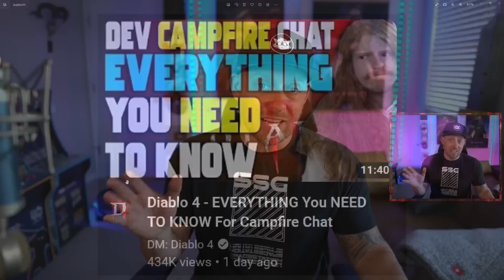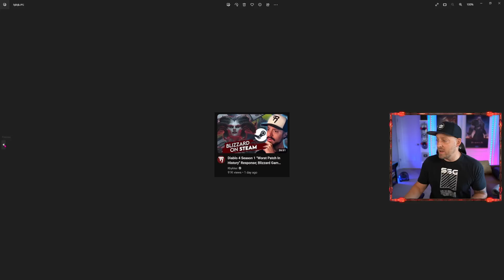Players RETURING to Diablo Immortal QUITTING Diablo 4